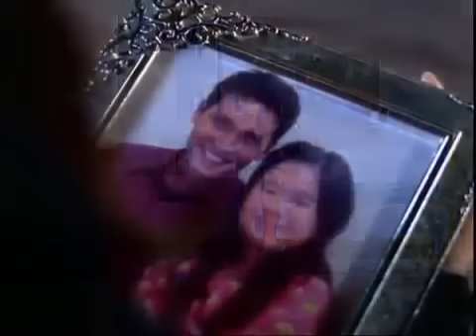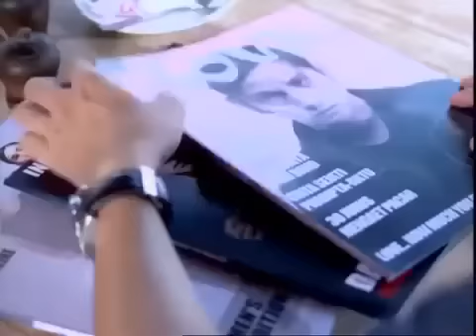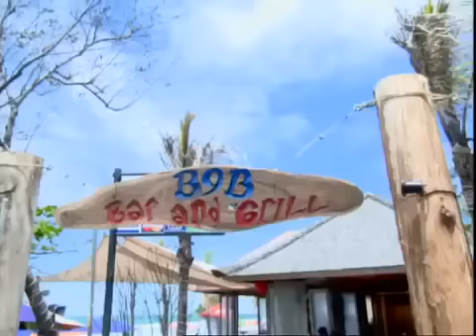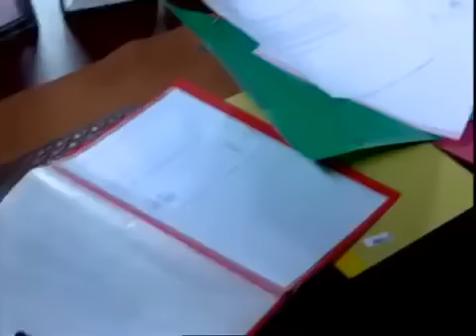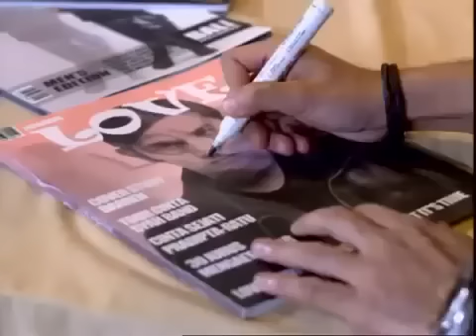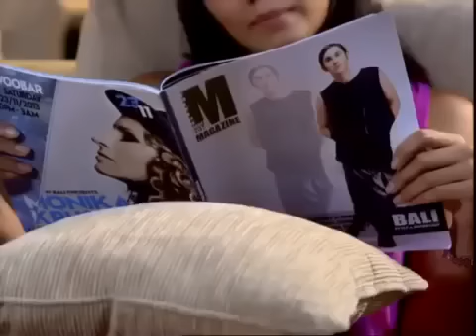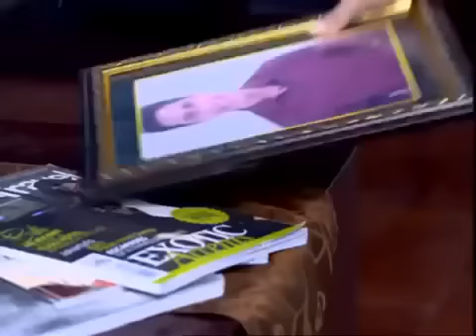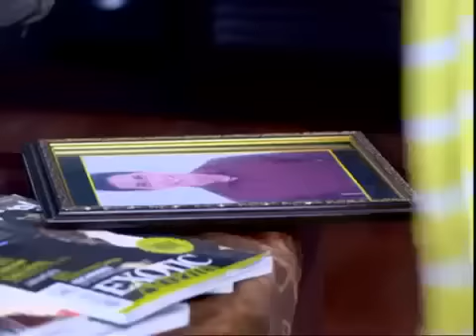FTV - Tukang Kebun Super Model - kriss hatta vino g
FTV - Tukang Kebun Super Model
FTV terbaru
ftv vino g bastian
ftv krisa hatta